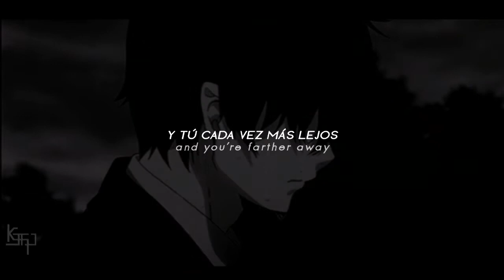6host - Curtain Call [Sub. español]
𝘐' 𝘮  𝘯 𝘰 𝘵  𝘨 𝘦 𝘵 𝘵 𝘪 𝘯 𝘨  𝘢 𝘯 𝘺 𝘸 𝘩 𝘦 𝘳 𝘦

The truth is I've finally gave up
Burned to the crutch enough
Put out the fire
Untied the knot
It got harder fake
And you're farther away
I'm not getting anywhere
I'm always fucked up
And making mends for her
Adjusting to the temperature
Working at first
But it's just getting worse
I'm done walking to the stage
Just so they can cut the weight
Watch the gold ropes all fall
It's time for curtain call

If I'm not myself by like autumn
I'm honest I'll call it I'll tear up
The place and just make it
Your problem
I'm out of ideas and think
This ones the best
I put in all the work
Ain't seen anything yet
I've got pages of notes
From like 10 different tests
I hate making these decisions
I'll later regret
My friends and my fans will start
Dropping like flies
I'm surprised they're still here
I can’t explain why
I've walked it all forward
I'll run it all back
Maybe make it out the door
With my head still intact